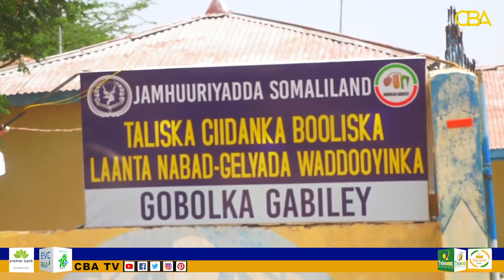Gabiley: Ciidanka Nabadgelyada wadooyinka oo sheegay inay qabteen gaadhi jiidhay qof aan la aqoonsan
Gabiley: Ciidanka Nabadgelyada waddooyinka oo sheegay inay qabteen gaadhi jiidhay qof aan la aqoonsan.